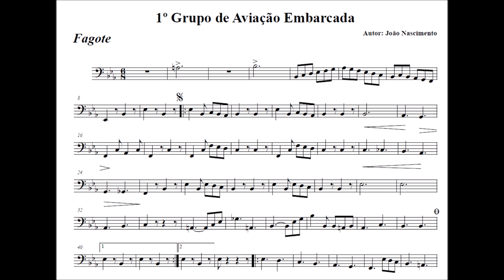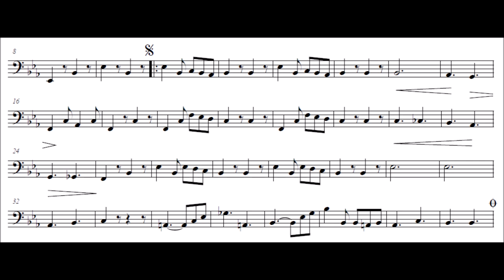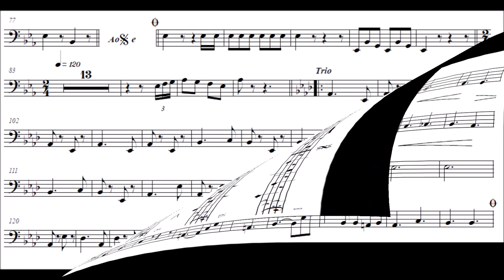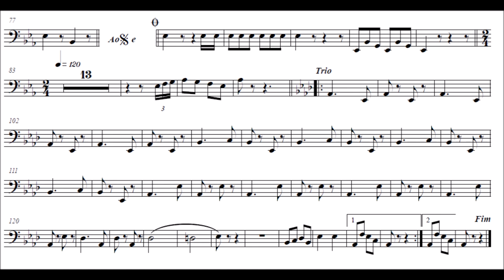1° Grupo de Aviação Embarcada - Fagote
Gênero: Dobrado
🙋‍♂️Quer Baixar a partitura:

Veja os outros instrumentos do Dobrado 1° Grupo de Aviação Embarcada

Pasta com todas as partituras individuais do Dobrado1° Grupo de Aviação Embarcada